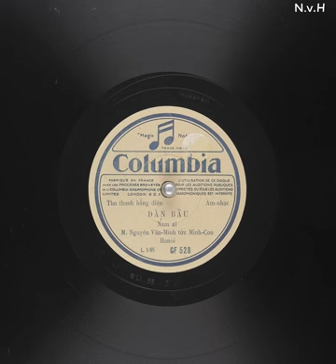Tư liệu Đàn Bầu Mộc - Nam ai - Nguyễn Văn Minh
Tư liệu Đàn Bầu Mộc - Nam ai